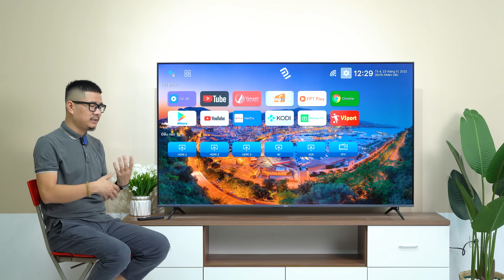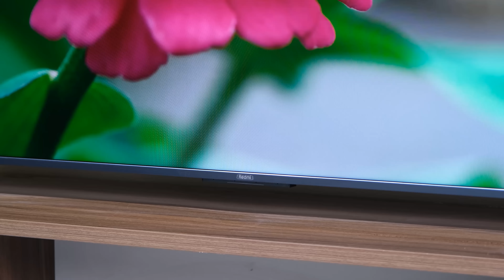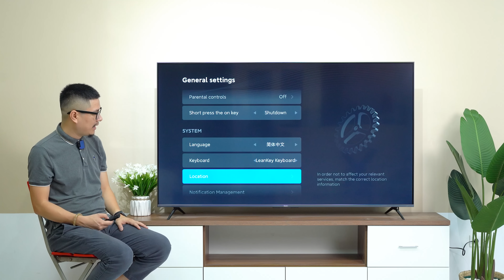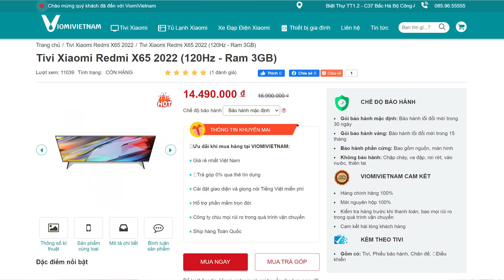Đánh giá TV Xiaomi Redmi X65 màn 4K 120Hz SIÊU TIẾT KIỆM!